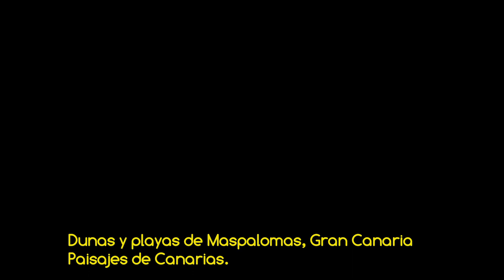VSC - Playas y Dunas de Maspalomas, Gran Canaria - Paisajes de Canarias HD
Vídeo de la serie VOLANDO SOBRE CANARIAS reconociendo la costa de Maspalomas, en el sur de la isla de Gran Canaria, sobre sus playas y dunas, desde la Charca de Maspalomas hasta San Agustín, amenizado con música libre de derechos del grupo Puddle of Infinity "Cloud Wheel Castle Builder". PROPIEDAD DE MAS VIDEOS Y FOTOS AÉREAS DEL ARCHIPIÉLAGO EN LA WEB DE FOTOS AÉREAS MAS COMPLETA DE CANARIAS.